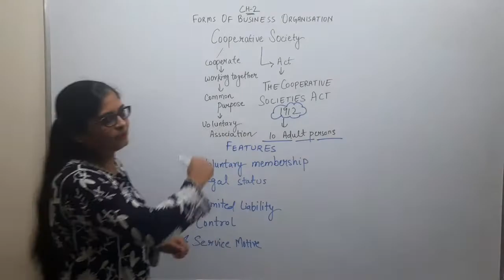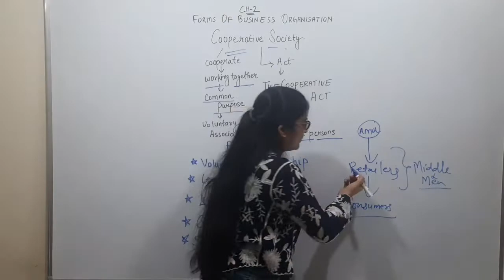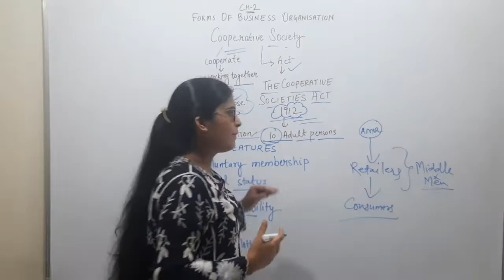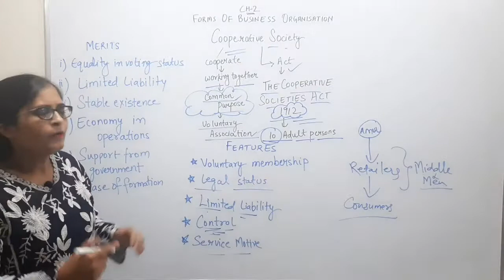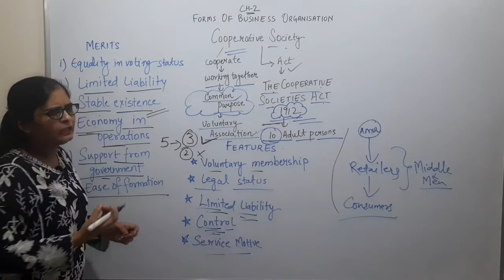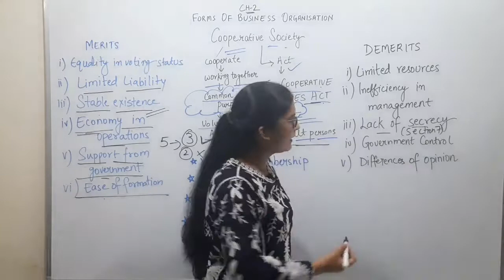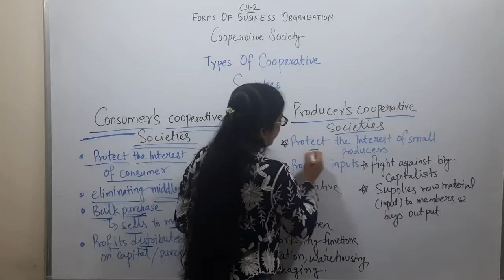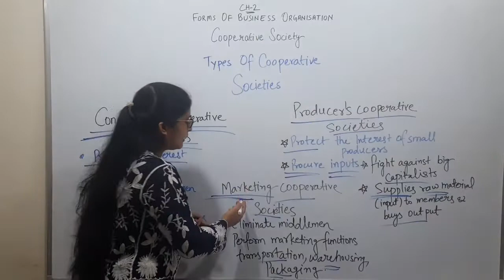FORMS OF BUSINESS ORGANIZATION (PART-III) | CLASS-11 | CHAPTER-2 | BUSINESS STUDIES